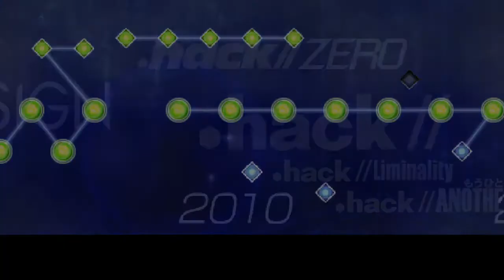.Hack//Link (PSP) 100% Walkthrought Guide part 24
A 100% Guide for part 24 of .hack//link below are the time stam for each game characters item the 24 level from part use to quickly akip to many item you are looking for

0:00 plundering Distrace'S Return

23:24 hordringal level 12 Boss Fight

27:55 Buzzing Inviolable Tinnitus

34:08 giant gun level 12 boss FFight

welcome to my new video of this game that I will make a Walktrought for psp this is a game that was more popular and there are animes that were installed as games and you may also like it and my game guide 100%

because I do not comment: because it loses meaning in video games as scary games if you comment while there is a boss you do not feel the taste of video games as scary games and I will play it without commenting.

Questions and Answers About the waltrough gameplay Guide.

because you do it 100% in each video game.
A) Because in each video game it has an extra level or suit or weapon it is better to do it

1.- Why don't you comment on this waltrought and Gameplay guide?
R.-) because you lose the meaning of a game and you lose the spark of video games

2.-What difficulty are you playing?
R.) - Climb begging you gain experience while beating enemies and bosses

3.-Is the Game worth it?
R.) - Absolutely yes !! you play it with your: psp

R) to get all the tricks or special items or the unlockables give you this:characters and costumes

.hack/link

Game guide

100% complete game guide in Spanish

Waltrought-part 24 or episode 24

Playtrough / lets'play

Walktrought commenting

100 = all games

parte 24

part 24